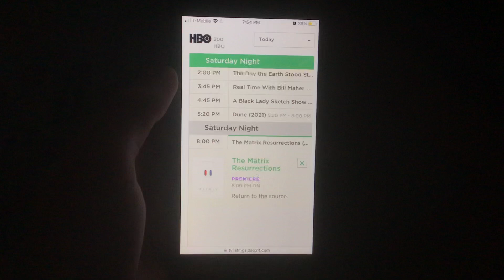All Matrix Movies Will Be On Television Soon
And when I say all of them, that includes HBO’s airing of Matrix 4, which will commence this Saturday.

So if you have HBO on your providers, a one and a two and a you know what to do.